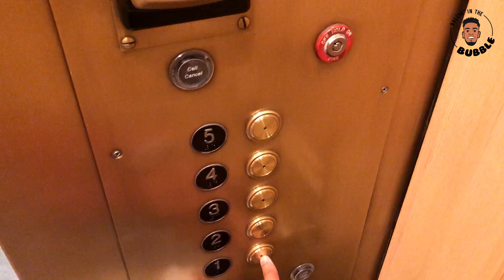Ballin' in the Bubble with Troy Brown Jr., Episode 3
In the third episode, Troy Brown Jr. ramps up for scrimmage games and helps out assistant equipment manager Dave Avery with laundry